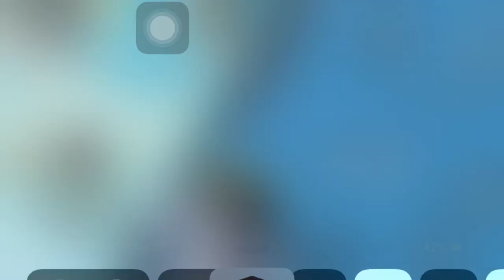MOTOR GAK ADA AKHLAK 😂😂😂🤣🤣|| PUBGM INDO